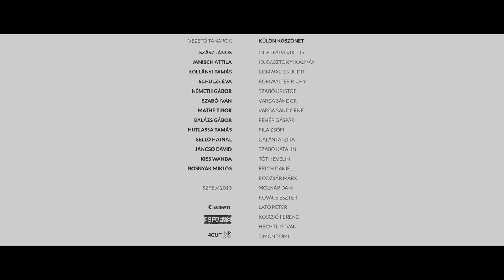Képmás [2013] Ákos Badits [Short]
Kepmas
Akos Badits
Director: Ákos Badits
Writers: Kálmán Gasztonyi (screenplay), István Örkény (short story)
Stars: Csaba Krisztik, Diána Magdolna Kiss

Badits Ákos filmjének hőse egy fiatal restaurátor, aki mások műveit javítja ahelyett, hogy saját alkotásokat hozna létre. Megtisztítja, konzerválja, aztán restaurálja a képet. Festeni nem akar, most is egy 18. századi festő önarcképén dolgozik. A saját arcát, igazi énjét kereső fiatal restaurátor a szomszédban lakó lány által szembesül a külvilággal és önmagával. - Ne másban keresd önmagad! - sugallja neki a lány, de Márk csak a felújítandó képre és a tükörre figyel.